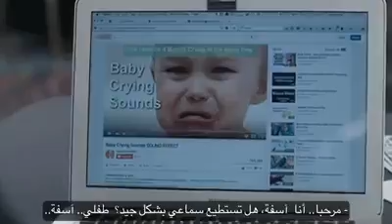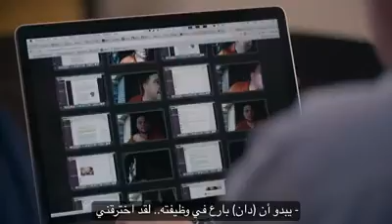لا تحاول ان تتحدى مخترق ابدا!! فيديو خطير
مؤتمر المخترقين في لاس فيغاس (DefCon) كيفن رووس تحدى بعض المخترقين ان يتمكنوا من اختراقه فكانت المفاجأه!